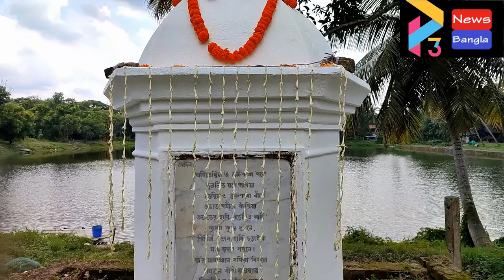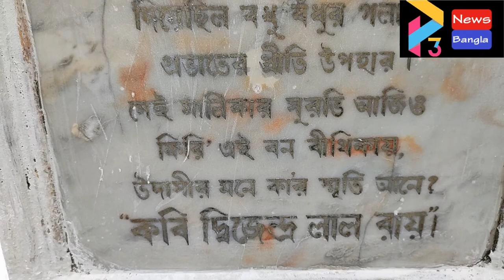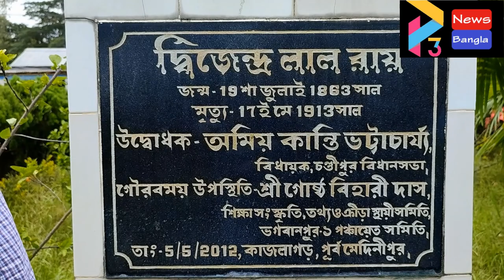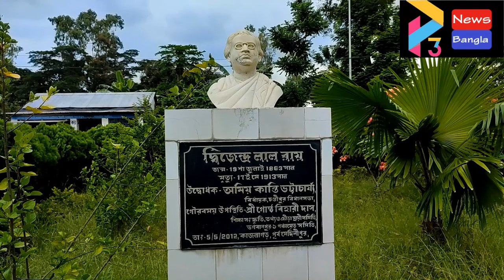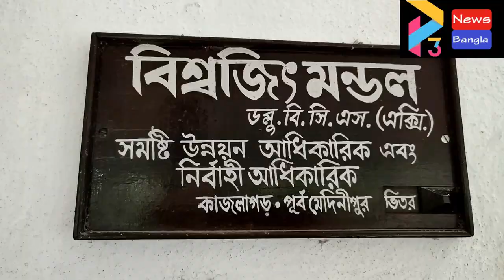BHAGWANPUR DWIJENDRALAL RAY BITH ANNIVERSARY AT KAJLAGARH#19 07 22 P3 NEWS BANGLA#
অনাড়ম্বর অনুষ্ঠানের মধ্য দিয়ে পূর্ব মেদিনীপুর জেলার ভগবানপুরে পালিত হল কবি সাহিত্যিক দ্বিজেন্দ্রলাল রায়ের ১৬০ তম জন্মদিন। ভূমি ও রাজস্ব দফতরের আধিকারিক হিসেবে পূর্ব মেদিনীপুর জেলার কাজলাগড়ে দীর্ঘদিন কর্মরত ছিলেন দ্বিজেন্দ্রলাল রায়। কাজলাগড় কাজল দিঘীর পাড়ে থাকতেন তিনি। কাজল দিঘীর পড়ে অবস্থিত বকুল গাছের তলায় বসে লিখেছেন বহু কবিতা।
 কবির জন্মদিন প্রতি বছরের মত এবারও পালিত হল অনাড়ম্বর অনুষ্ঠানের মধ্য দিয়ে। স্থানীয় বিদ্যালয়ের ছাত্র ছাত্রী ও শিক্ষকদের পাশাপাশি